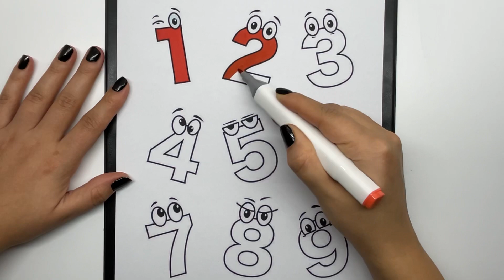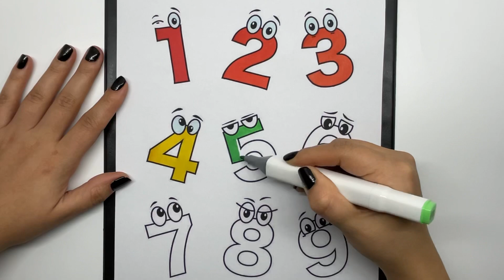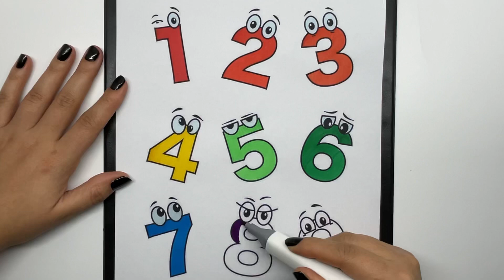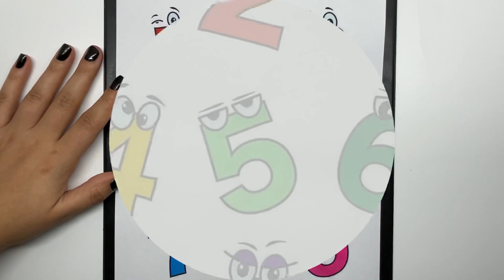Coloring Numbers Coloring Page | Coloring Videos For Kids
Hello, today I have colored the numbers from 1 to 9 with marker pens for you. I had a lot of fun coloring it, I hope you have fun too ☺️ I wish you all a colorful day 🌈🌈